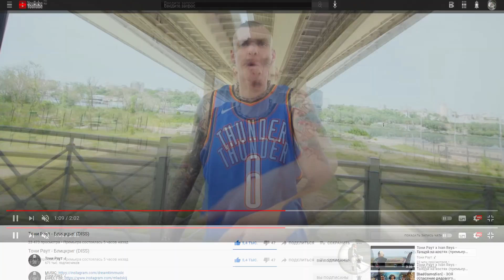Реакция на Тони Раут - Блицкриг (DISS)